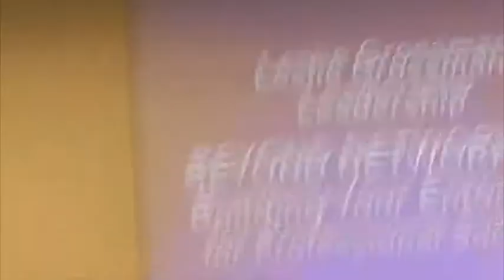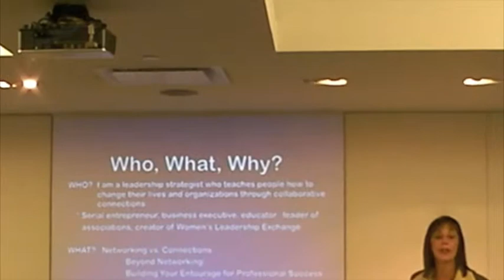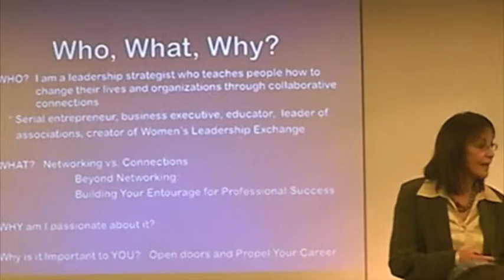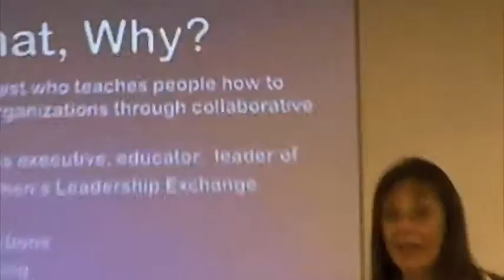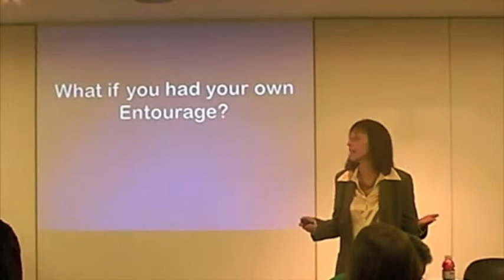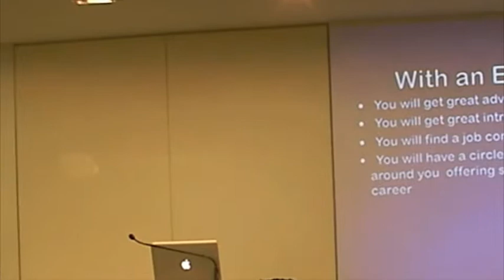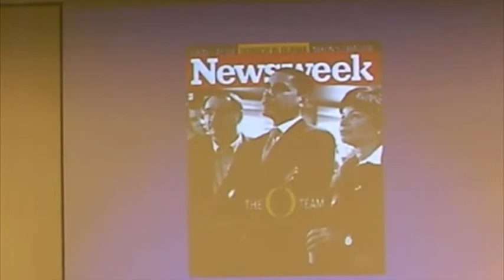Beyond Networking - NYU - Part 1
Leslie Grossman
Expert in the Power of Connections
Creator/Cofounder, Women's Leadership Exchange
Author, SELLsation! How Companies Can Capture Today's Hottest Market: Women Business Owners and Executive

Leslie Grossman is a leadership and business/career development expert and author of best-selling book "SELLsation", As creator of Women's Leadership Exchange, with a community of 35,000, and founder of her own integrated marketing agency,  Grossman  has been helping professionals, executives and business owners achieve success for 25 years.  Her most recent program - Connections for Life:  Creating Your Own Personal Network to Ensure Your Professional Success encompasses her trademarked C.R.E.A.T.E.S strategy, which integrates her philosophy of achieving success by creating life long connections, building one's personal brand and developing one's leadership skills.

This talk was given at New York University's Wasserman Center for Career Development on October 13, 2010.